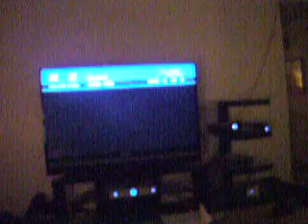cory live and kicken